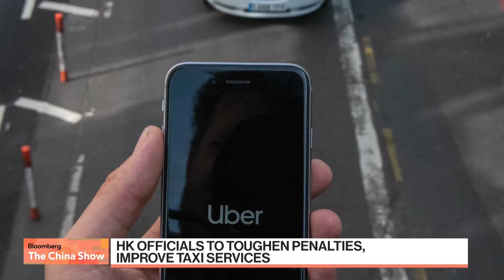Hong Kong Unveils Plan to Regulate Ride-Hailing Including Uber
Hong Kong's Transport and Logistics Bureau has outlined long-anticipated plans to regulate ride-hailing services. Uber Technologies Inc. told Bloomberg it welcomes the government’s direction.  Sarah Zheng reports on Bloomberg Television.